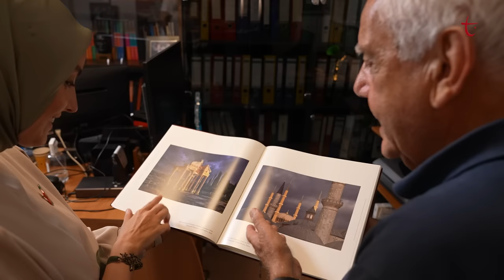Bize Sanattan Bahset | İzzet Keribar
Bize Sanattan Bahset programında bu hafta Kübra Sönmezışık, İzzet Keribar ile fotoğrafla geçen 70 yılı konuştu.

Fotoğrafla 70 Yıl: İzzet Keribar

Fotoğraflarının arkasında hangi hikayeler saklı?

Fotoğrafçı gözüyle Ayasofya'ya nasıl bakıyor?

Kültürel aktarımda fotoğrafı nerede konumlandırıyor?

Kübra Sönmezışık ve fotoğraf sanatçısı İzzet Keribar Bize Sanattan Bahset'te ele alıyor.